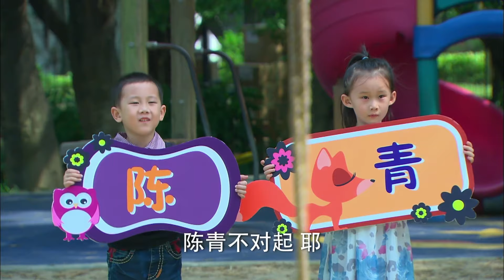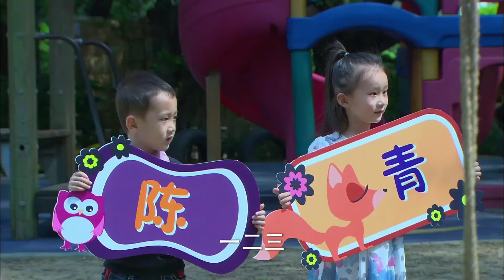【都市情感剧】情许半生 33 | 乔任梁遭前女友抛弃，转头情陷“富二代”袁姗姗，爱上前女友同父异母的姐姐，然前女友为复仇突然归来，几人的命运最终会走向何处（袁姗姗、乔任梁、袁文康、袁冰妍）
情许半生 | 乔任梁遭前女友抛弃，转头情陷“富二代”袁姗姗，爱上前女友同父异母的姐姐，然前女友为复仇突然归来，几人的命运最终会走向何处